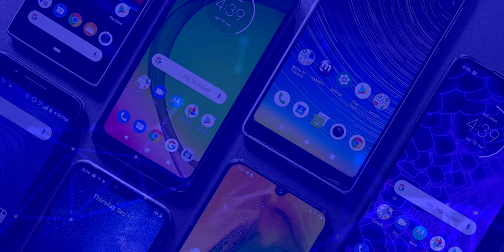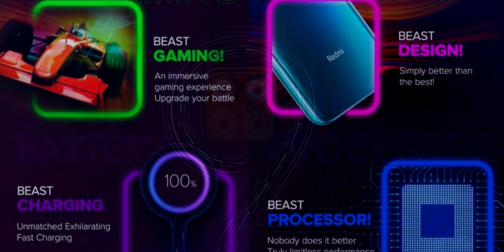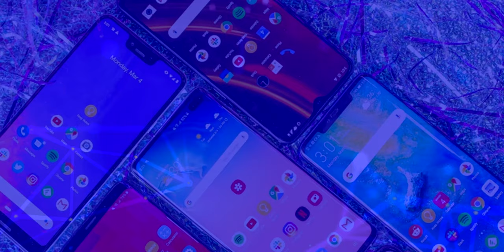Redmi Note 9 y Redmi Note 9 Pro ¿COPIARÁN A HUAWEI? (Fecha de lanzamieno OFICIAL)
Redmi Note 9 y Redmi Note 9 Pro Ultimas filtraciones.